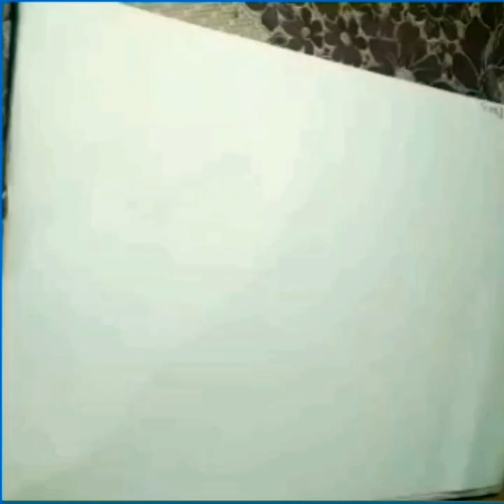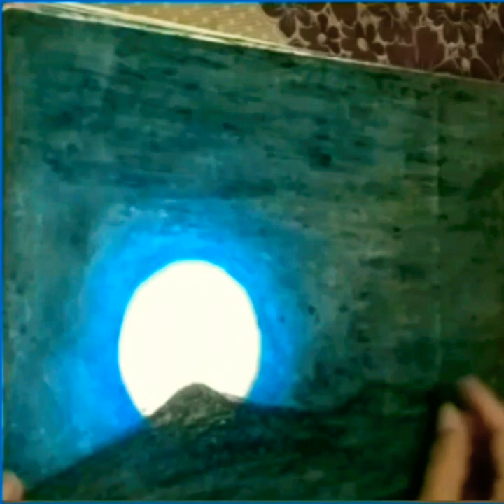3* A girl walking at mountains under moonlight enjoying blinking stars tutorial with oil pastel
A girl walking at mountains under moonlight  enjoying blinking stars tutorial with oil pastel colors...